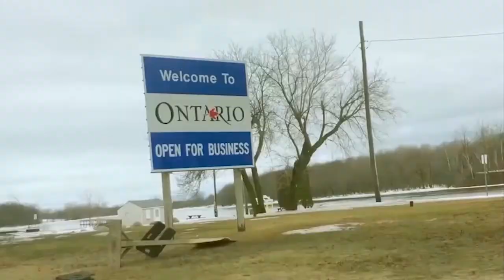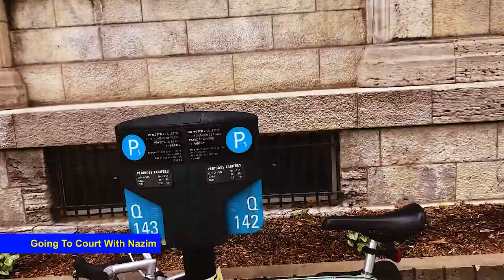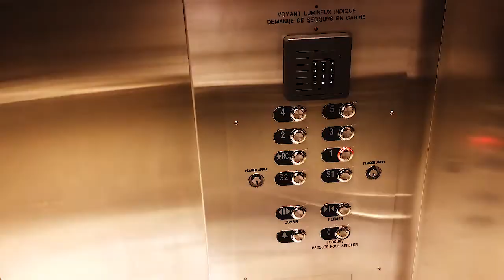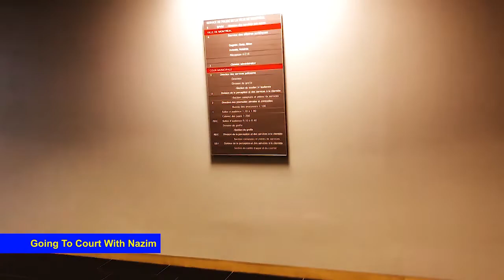Going To Court With Nazim ~ MUSTAQIM VLOG 67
Ishaq Mustaqim trying to help a brother his name is "Nazim" going together to court on counseling on deciding what choice will be better for him..Insha Allah.

Ishaq Mustaqim is an ex-criminal who converted to Islam in 2010. His mother is Swiss and his father is Haitian. He grew up in Canada where, at a very young age, he got a big interest in the criminal lifestyle. He used all of his knowledge and skills which led him to live like a millionaire. But life isn’t great when you live like an outlaw. He found himself guilty of many crimes and was taken to prison. In the darkest place of earth, he met the greatest person who led him to Islam. Ishaq Mustaqim was then born, and his life totally changed, for the better. He is now involved in the Dawah community of his country and helped many young Muslims and non-Muslims to avoid the temptations of an unlawful and excessive life.